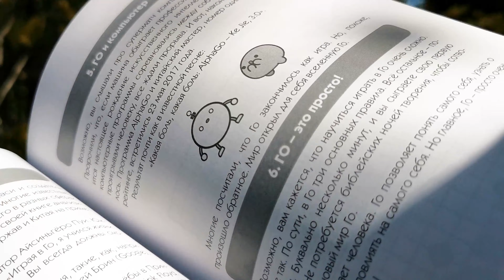Старт Го! (Набор для игры Го)